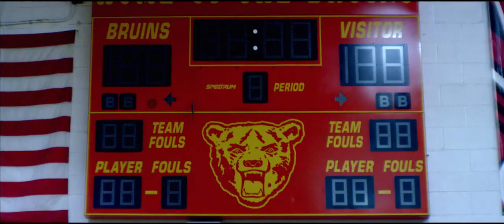NBA 2K16 - Story Is Everything